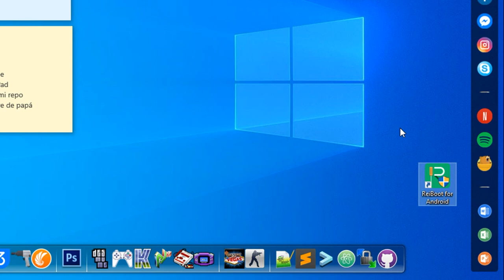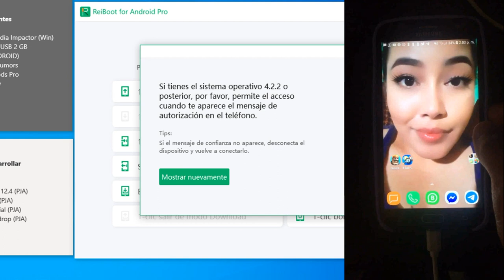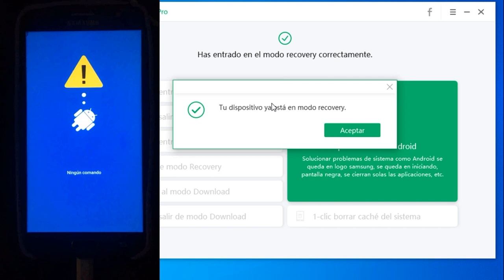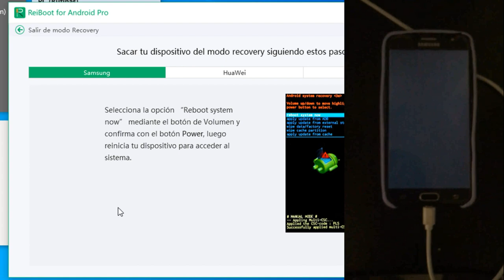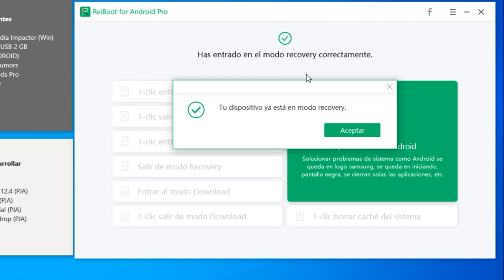[Guía] Poner y salir modo recovery Samsung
¿Buscas cómo acceder o salir del modo recovery en Samsung?  Este vídeo te mustra un tutorial detallado. Saber más

Paso a paso de cómo entrar al modo recovery Samsung:
1.Descarga e instala ReiBoot para Android en tu ordenador. Conecta tu celular Samsung al PC con un cable USB.
2.Activa la depuración de USB según las instrucciones de la pantalla.
3. Una vez detectado el teléfono, haz clic en la opción "1-clic entrar en modo recovery".
4.Para sacar del modo recuperación samsung, pulsa en "Salir de modo recovery".